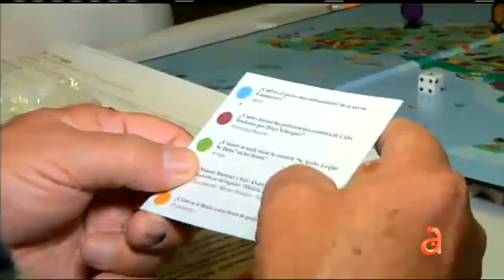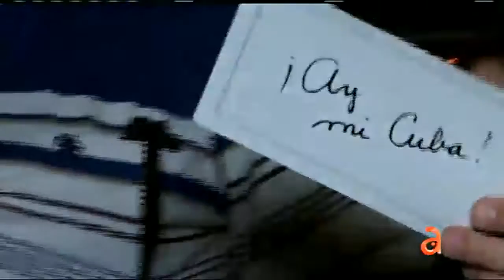Nuevo juego para recordar la isla de Cuba - América TeVé